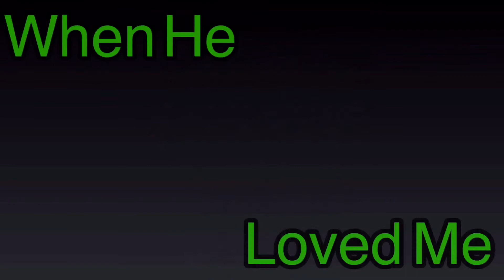Sanders sides | when he loved me | ( when she loved me ) ( Toy Story )